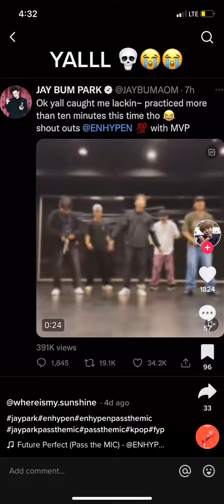Jay park meme (explained)